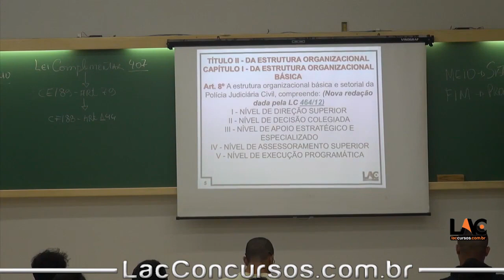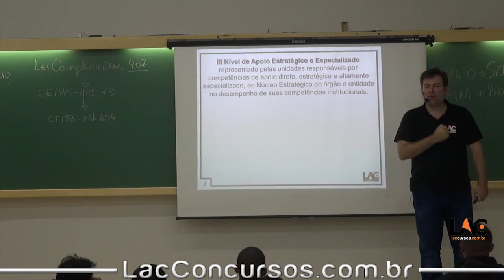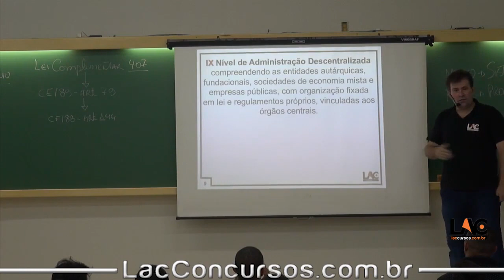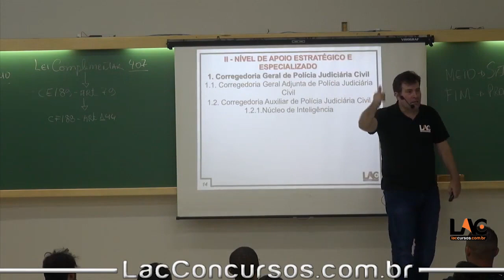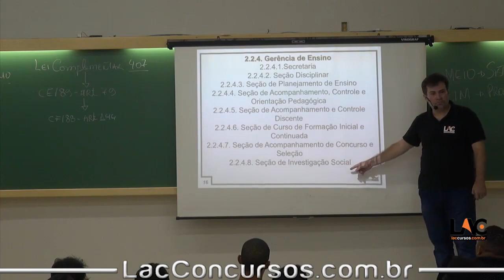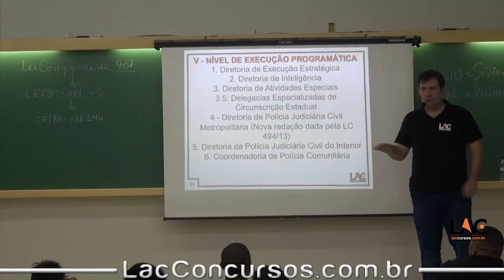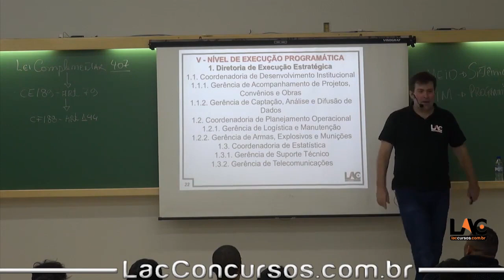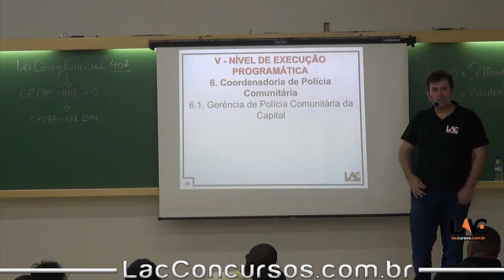8054 | Legislação Específica - LC MT nº 407/2010 | PRESENCIAL | 10/03/2017 - Aula 02 PT3